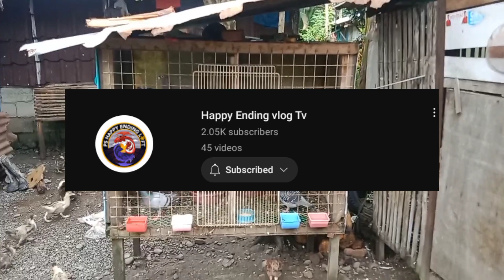JAIME LIM ANO KAYA KAKALABASAN NITO!???